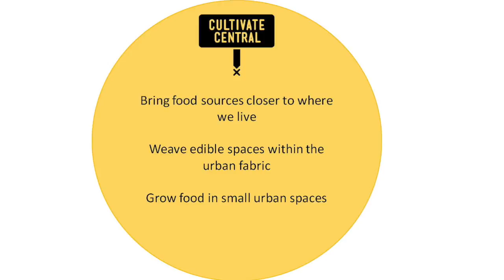BetterCities Talks #6 Nova Nelson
Nova Nelson's Presentation for The Edible City

BetterCities talk series #6 will look at the limitations and potentialities of expanding urban gardening in Kuala Lumpur. Prior to the panel discussion, there will be an activity inspired by 'The Public Kitchen' where the public will be invited to create a dish out of select ingredients as a means to generate awareness about local and climate friendly foods.

Video edited by Jia-Ling Loo